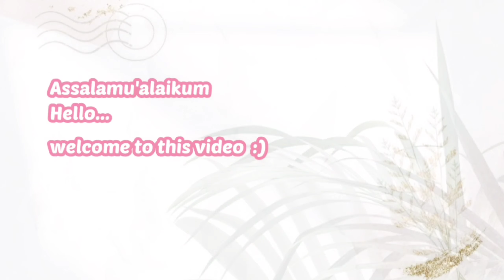Renovasi Rumah Minimalis Part 3 | Ruang tamu jadi Garasi di Lahan 56 meter | Extreme Makeover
Renovasi Rumah Minimalis Part 3 | Ruang tamu jadi Garasi di Lahan 56 meter | Extreme Room Makeover

Assalamu'alaikum,
Halo semua, Selamat datang di Dapur Mar Vlog
Alhamdulillah, sudah tayang Renovasi ruang tamu jadi garasi Part 3.
Pada Vlog ketiga ini, ditayangkan proses pembuatan dak untuk teras lantai 2 (balkon).
kami membuat tempat toren di balkon (teras lantai 2).

buat yang belum nonton renovasi ruang tamu jadi garasi part 1 & 2
berikut link nya ya

record : Oppo reno 2
editing apps : VLLO
Take your time : Koleksi Youtube musik gratis

terima kasih :)